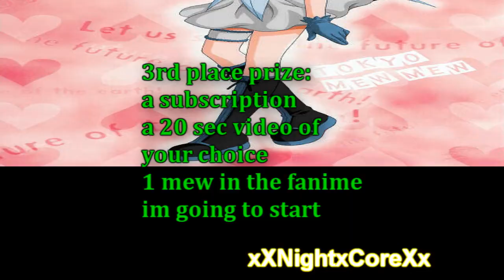Tokyo Mew Mew Colorover Contest ~Open~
READ FOR THE PRIZES
deadline:undecided
rules:
1-post as video response
2-only tokyo mew mew
3-be creative!!! XD
3rd place prizes
a subscription
a 30 sec video of your choice
a mew in a fanime im going to start

2nd place prizes
a subscription
a 1 min video of your choice
2 mews in my fanime im going to make
1 nightcored song of your choice

1st place prizes
a subsription
a 2 min video
a main character in a fanime im going to make
2 nightcored songs